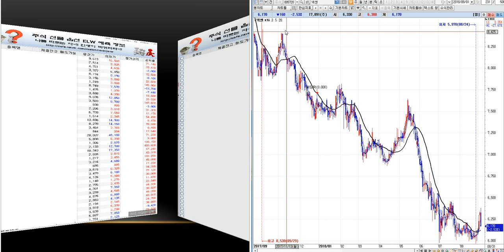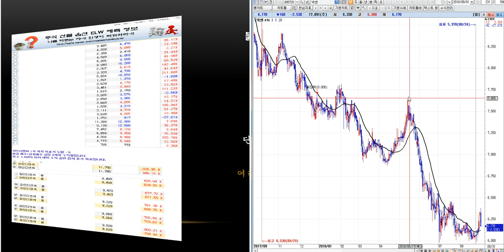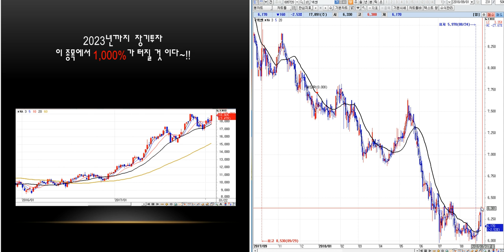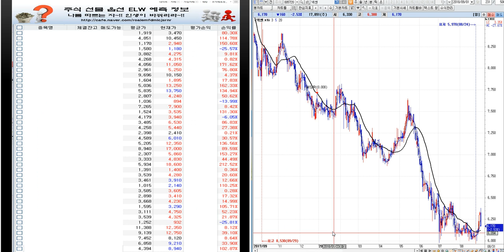넥센 분석 --미래 예측정보